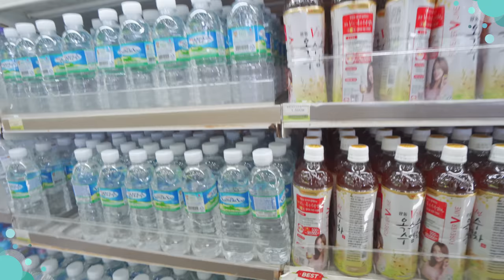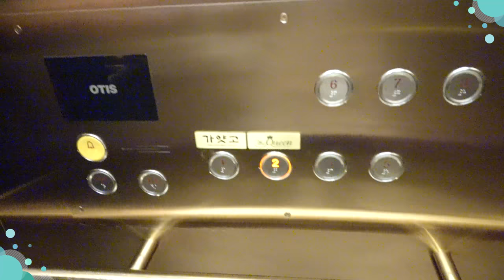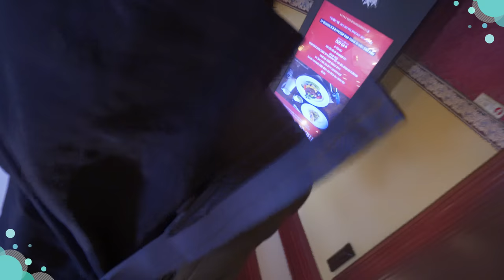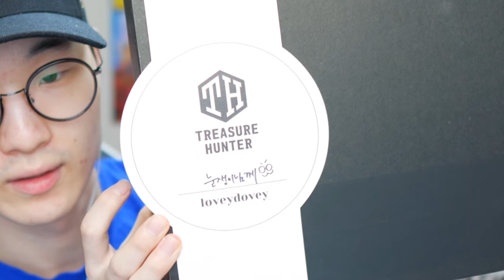4성급 호텔에 유튜버 스트리머들하고 놀러갔다 왔습니다.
이 영상은 "켄싱턴 호텔"의 지원을 받아 다녀왔습니다.